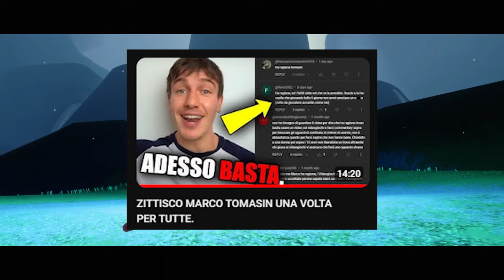I MIGLIORI videogiochi di sempre di SBORTUS mi fanno riflettere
I migliori videogiochi al mondo secondo @sbortus mi hanno fatto riflettere, scusate il video sconnesso ma ero stanco, ciao.